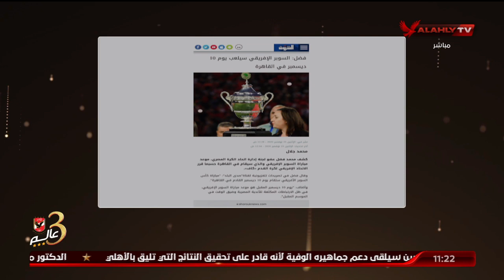إسلام الشاطر يستعرض وقائع مسجلة وموثقة وقرارات سابقة لـ"الكاف" تغيرت الأن بكل بساطة | البيت الكبير